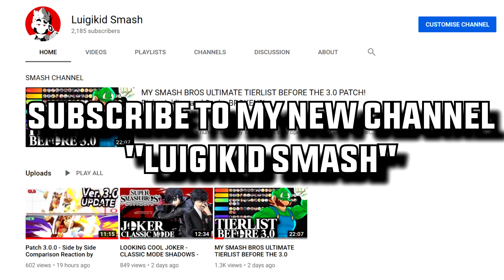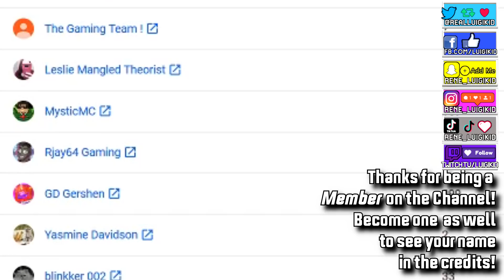MICHAEL JACKSON'S DARKEST SECRET REVEALED! - Escape the Ayowoki [MJ Horror Game] New Ending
Today we're back with more ESCAPE THE AYOWOKI, the Michael Jackson Horror game based on a Creepypasta I played a couple of weeks ago! This updated version features new mechanics such as Michael being able to hear me through my Microphone! Holy damn!